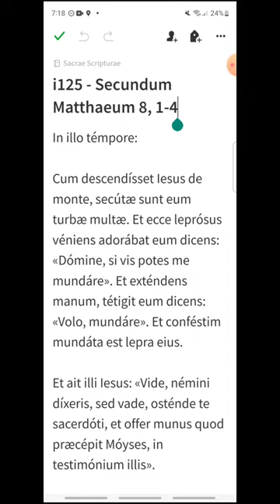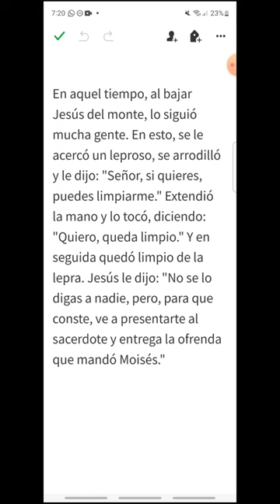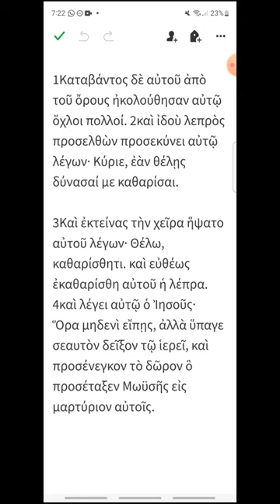i125 - Mateo 7, 15-20 - EVANGELIO DEL DÍA en Latín, Español y Griego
Viernes XII del Tiempo Ordinario
00:20 Latín
01:07 Español
01:43 Griego